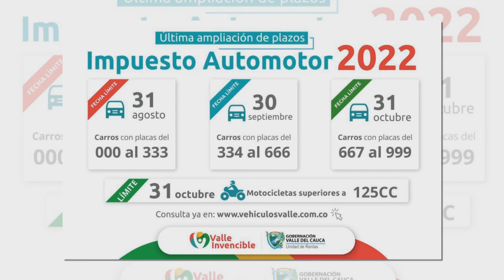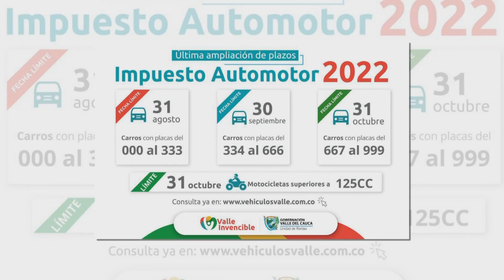Conectados con el valle NOCHE 24 08 2022